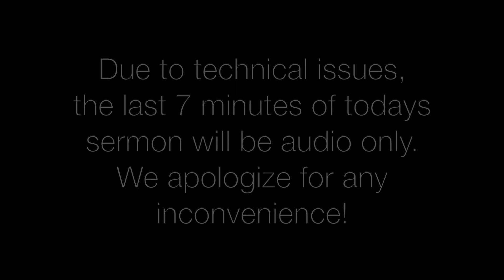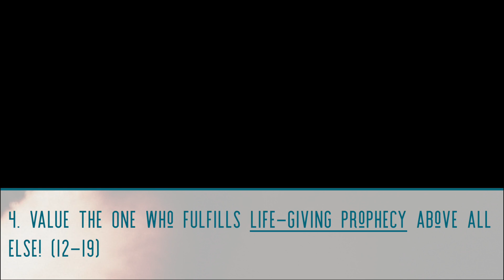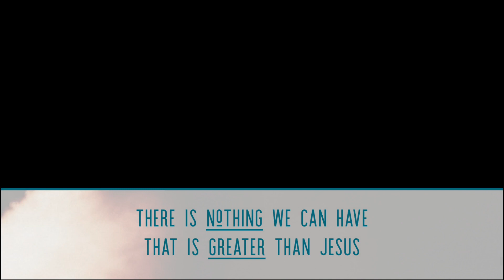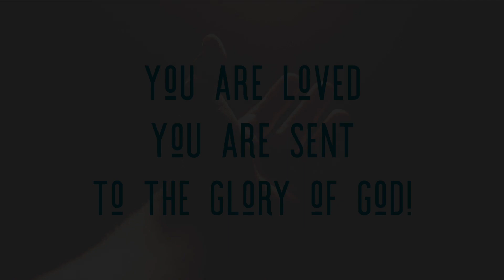Jesus is Better - John 12:1-19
There is nothing we can have that is greater than Jesus

1. What you value on this Earth, shows what you believe. (1-3)

2. A self-serving heart = death. A humble and sacrificial heart = resurrected life that Glorifies God. (4-8)

3. You are living a life inviting others to see the value of Christ or plotting to raise your own value. (9-11)

4. Value the One who fulfills life-giving prophecy above all else! (12-19)